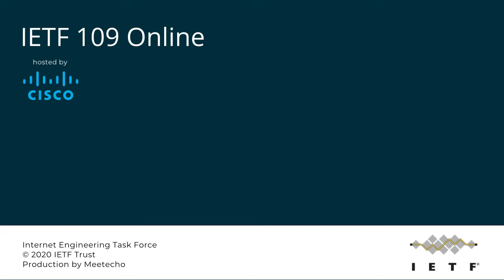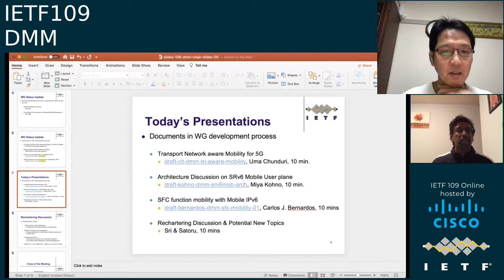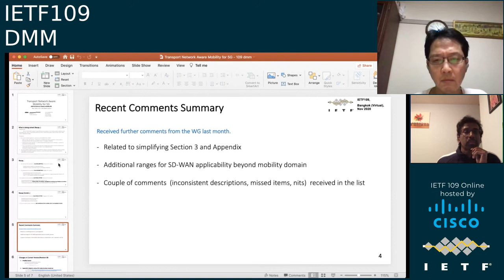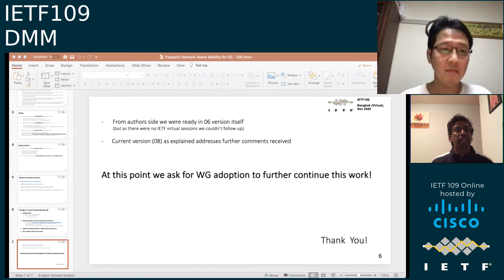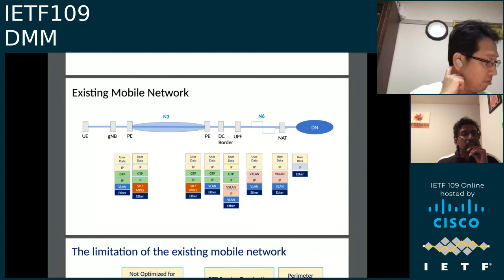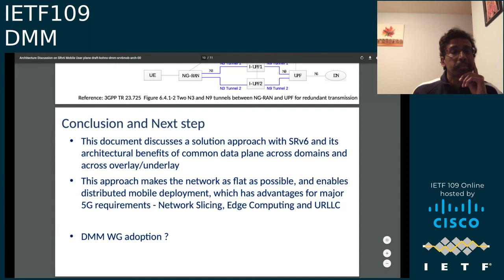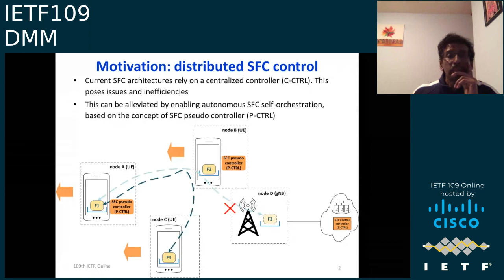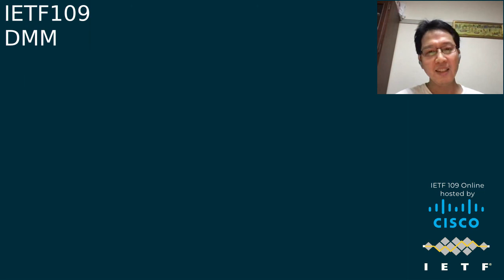IETF109-DMM-20201117-0730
DMM  meeting session at IETF109
2020/11/17 0730